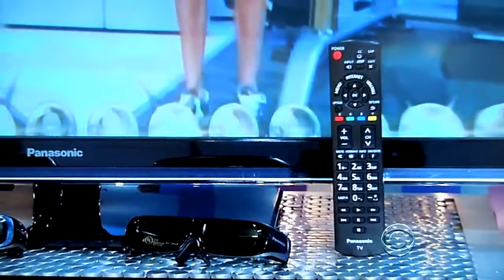The Price is Right - Opening & One Bid - 4/4/2013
Opening & One Bid of The Price is Right